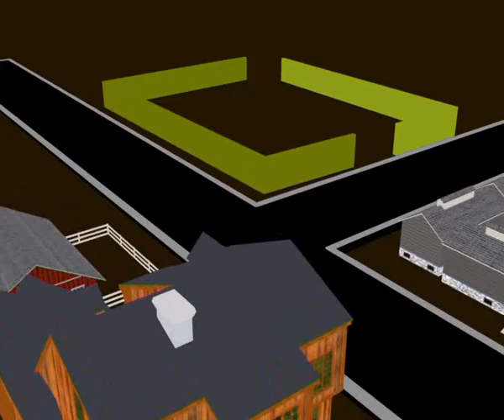Orion 4 17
Алексей Челейкин - лучший магазин игрушек Орион 4-17, Alexey Cheleykin - best kids toys Orion 4-17